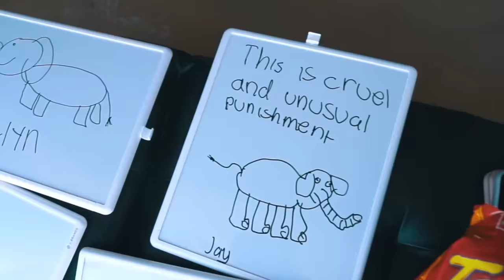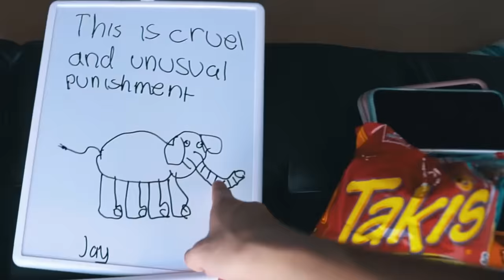Last To Leave Carnival Ride Wins $10,000 - Challenge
THIS WAS SO CRAZY
I rented a carnival ride for 24 hours and had 4 contestants try to stay on it as long as they could. Things got crazy!!